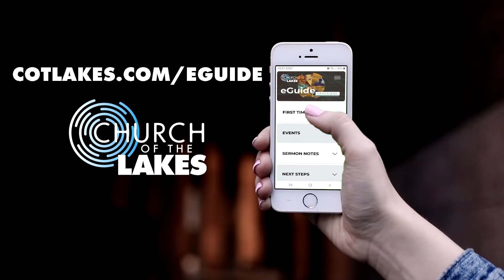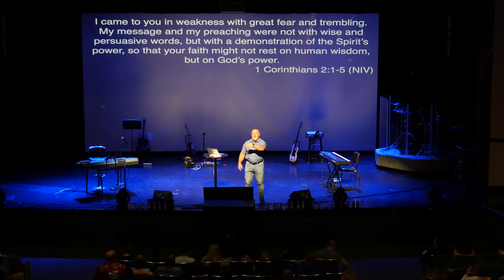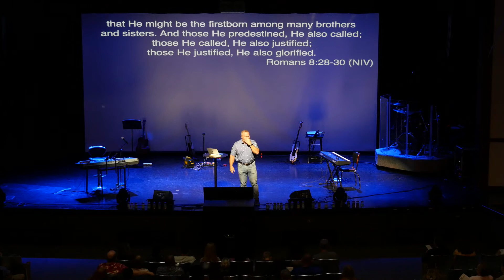03-06-2022 Seeing Jesus Changes Everything - Part 1 - Jesus, The Anchor - 10AM - TEACHING